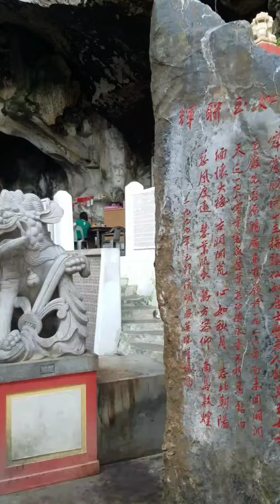IPOH - Visit to Perak Cave Temple (2018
Perak is a beautiful cave not far from Ipoh. You can reach the cave by bus (number 35).